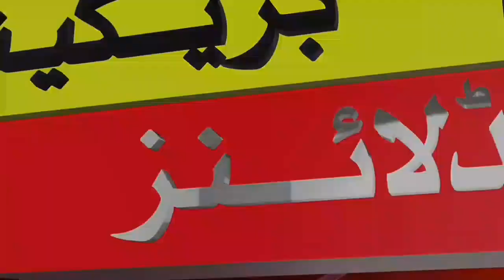Australia vs West Indies Today Cricket 1st T20I Live Match 2024 |I Watch Video || Wi vs Aus 2024